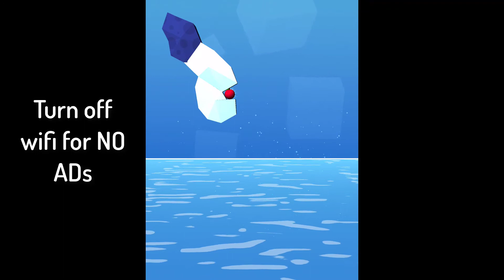Slug worm IOS GAME walkthrough how to win Level 3 (chap 1 to 10)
Turn off wifi for NO ADs when you playing this game.
Do not touch sea or saw.